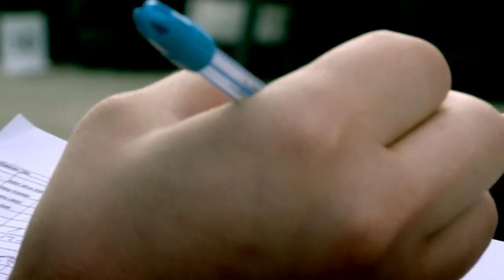Hungarian Stunt Riding Championship Round 1 Kunmadaras XPROVID Films on Vimeo